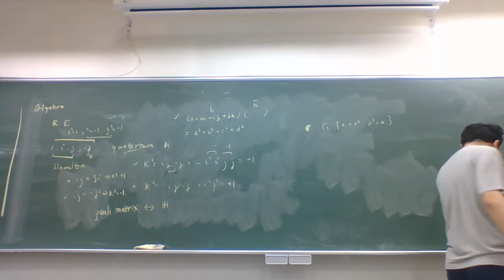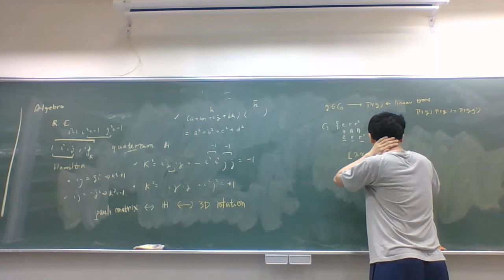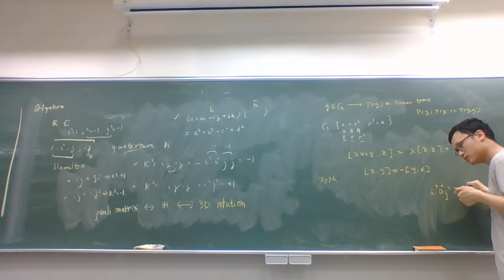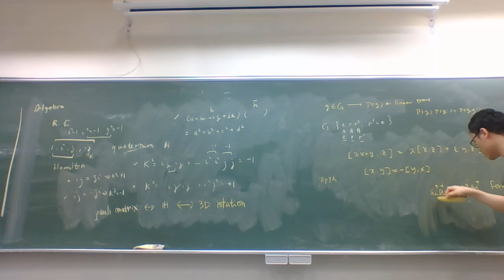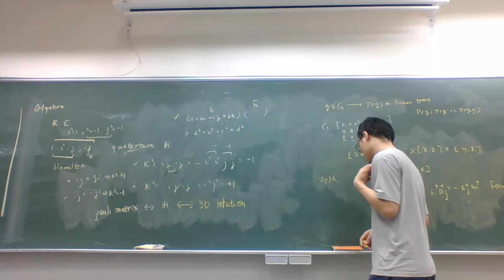Introduction to algebras 2: Quaternions 2